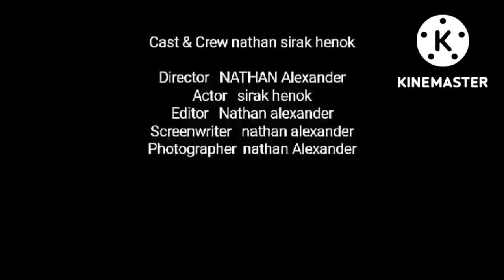ninja movie (NATHAN ALEXANDER)